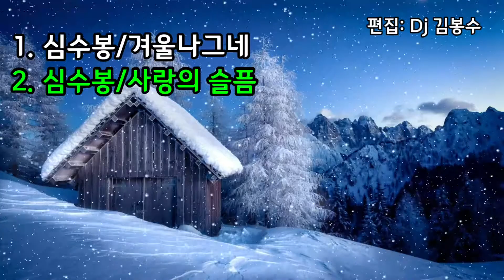🌸심수봉 겨울나그네.사랑의 슬픔(가사)